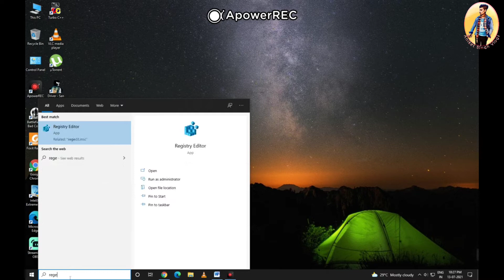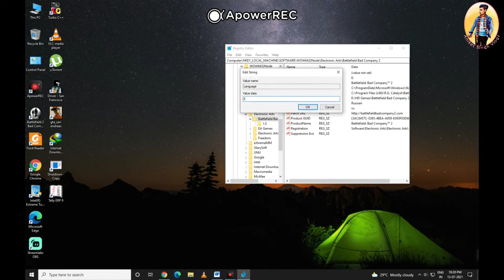How To Change Language Rus to Eng Battlefield Bad Company 2 //ASV //Aniket Singh Vlogs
Hey Guys
Get Ready To Smile With Us.
Let Make a Youtube Family Together.